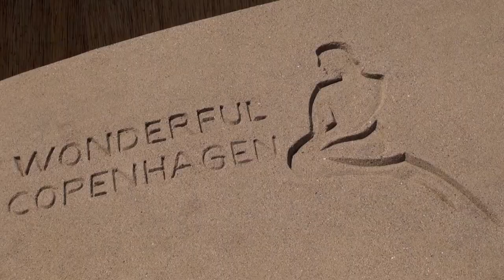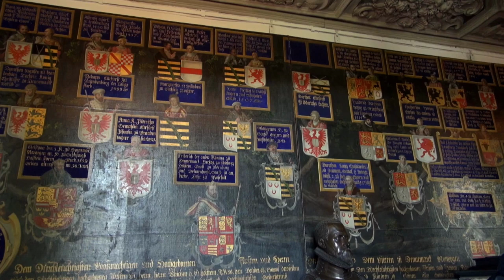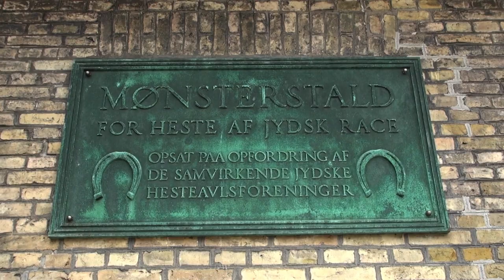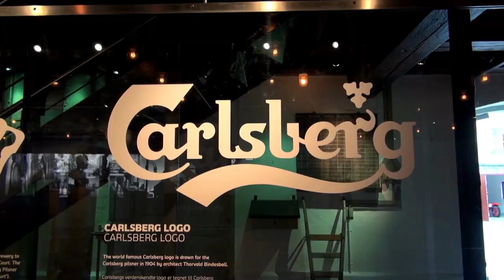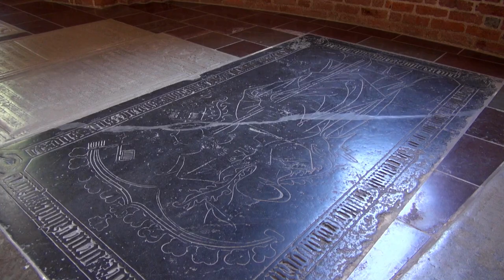Denmark Travel Highlights: The Best Places to Visit in 2023